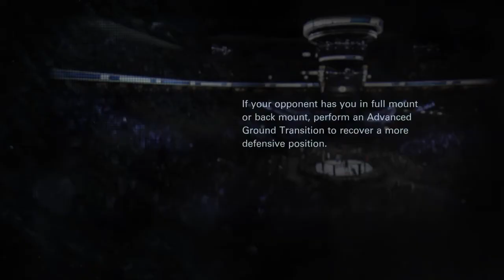EA SPORTS UFC 2 Confirmed Fighters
( Twitch.tv/schrothinator )

* Add me on PS4 (schrothy)

* Add me on XB1 (SCHROTHINATOR)

* Add me on WiiU (Schrothinator)

* See you in the next vid SchroBros